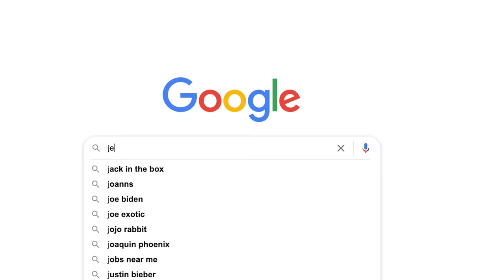6 Jewish People vs 1 Secret Non-Jewish Person | Odd Man Out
Directed by Ragini Bhasin